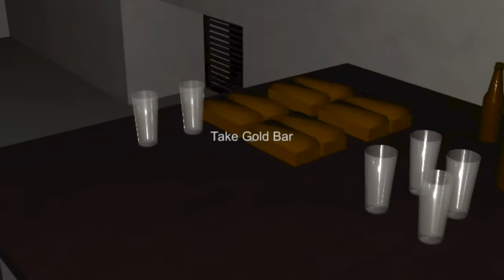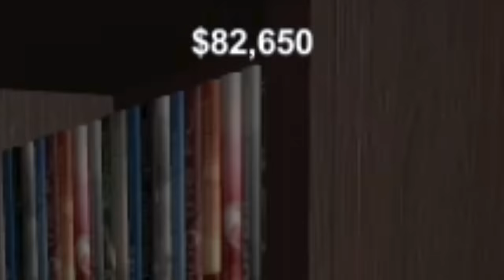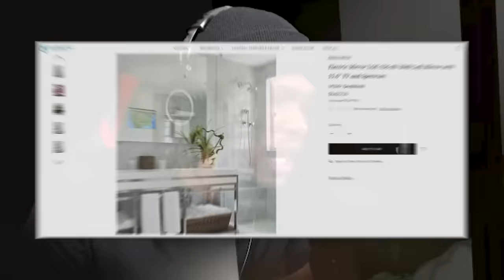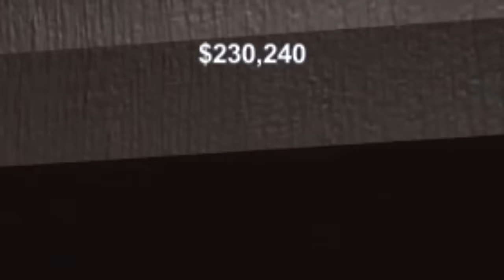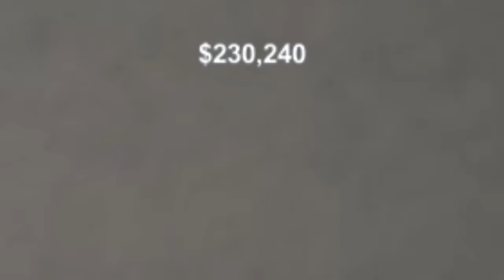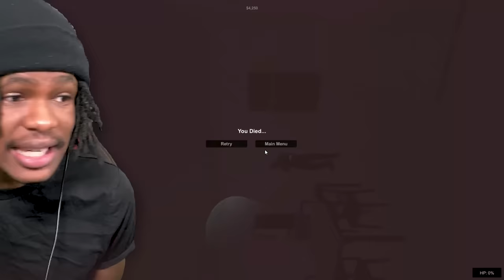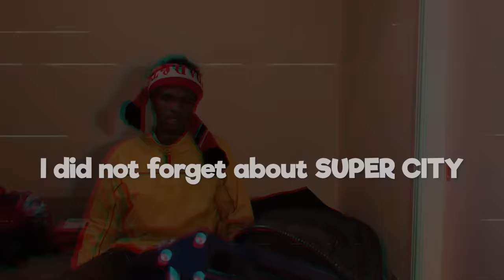The Most STRESSFUL Mission So Far... | Sneak Thief #3